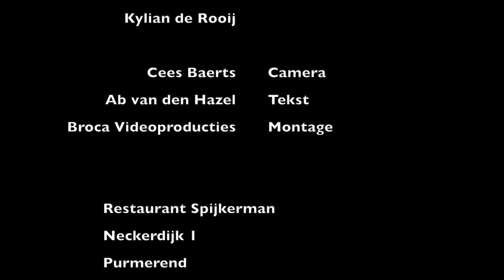Broca Media. Puk de Bruin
Purmerend – Puk de Bruin staat zaterdag 9 januari te schitteren in het door de omroep AVROTROS geproduceerde programma, ‘De Make-up Cup’

Onder leiding van Nikkie de Jager, beter bekend als Nikkie Tutorials strijden tien jonge talenten de komende tien weken met elkaar wie de beste make-up artist van Nederland is. De uiteindelijke winnaar mag dan de ‘Make up Cup’ in ontvangst nemen. Vanaf zaterdag 9 januari om 18:30 uur is dit programma te zien op NPO-Zapp

Er hadden zich maar liefst zo’n 950 kinderen in de leeftijd van 13 t/m 16 jaar opgegeven om hieraan mee te kunnen doen. De 15-jarige Puk heeft al deze rondes weten te ‘overleven’ en is samen met 9 andere talenten geselecteerd om mee te doen aan dit nieuwe programma.

In de afgelopen tijd heeft ze veel geleerd. Ze heeft hele leuke vrienden hieraan overgehouden en heeft veel meer zelfvertrouwen gekregen, zo vertelt ze ons. Van een zware concurrentiestrijd was in haar ogen dan ook eigenlijk geen sprake.

Het verliep allemaal zeer gemoedelijk en gezellig en ze konden helemaal zichzelf zijn, geeft ze aan. Nikkie Tutorials is in haar ogen een vrolijke en spontane persoon die heel goed met alle deelnemers om kon gaan. Ze is kleurrijk in haar doen en laten en een geweldig voorbeeld voor alle talenten die meededen aan het programma.